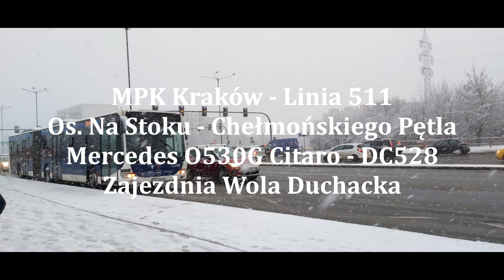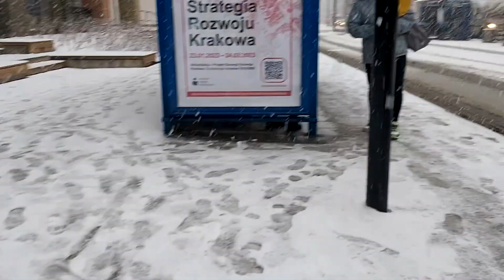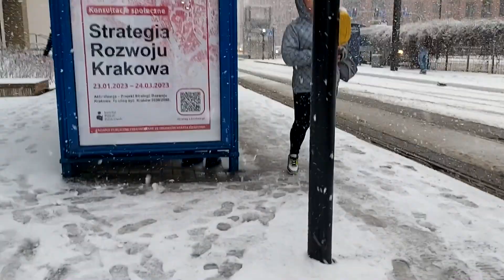Mercedes-Benz O530G Citaro - DC728 🚍 Linia 511 🚍 MPK Kraków ❄️ zima ❄️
Zimowy przejazd nagrany w ubiegły piątek (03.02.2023) zakończony paraliżem komunikacyjnym Krakowa wynikającym z opadów śniegu.. Po godzinie 17 zaczęły tworzyć się ogromne korki i opóźnienia. Pacjent to DC728 (Ex. DC528) z nietypową usterką układu pneumatycznego. Słychać, że sprężarka cały czas tłoczy powietrze do układu pneumatycznego i cyklicznie wyrzuca nadmiar sprężonego powietrza do atmosfery. Zapraszam do obejrzenia!

Mercedes-Benz O530G Citaro - DC728
Poprzedni numer boczny DC528
Rok produkcji 2011
Zajezdnia Wola Duchacka

Linia 511
Os. Na Stoku - Chełmońskiego Pętla
Przejazd na odcinku:
Wiślicka - Politechnika
Przystanki:
Bora-Komorowskiego
Miechowity
Rondo Mogilskie
Uniwersytet Ekonomiczny
Politechnika

kierunek - Chełmońskiego Pętla